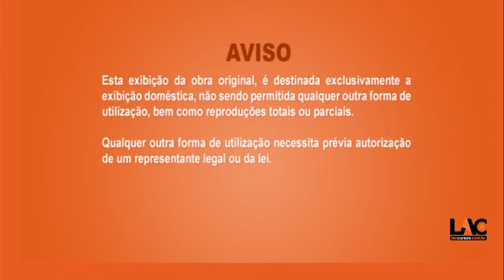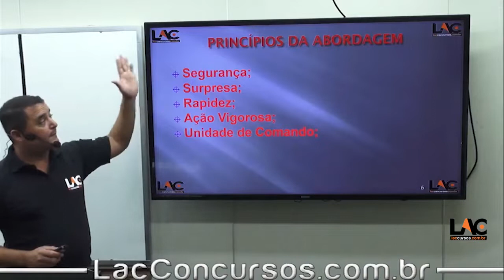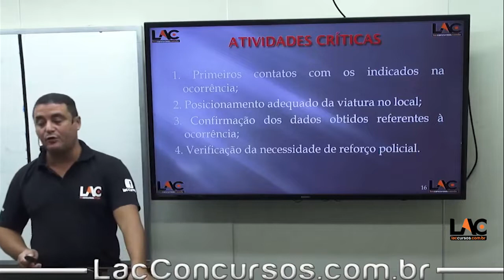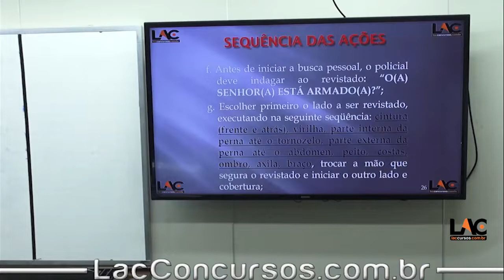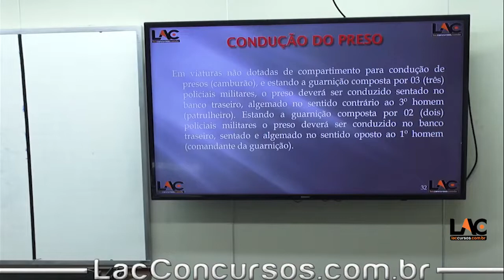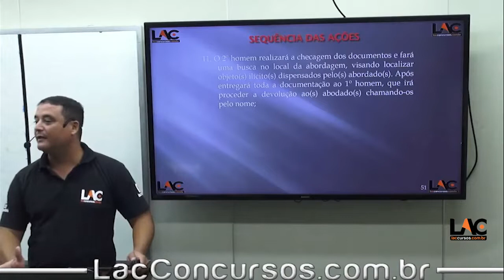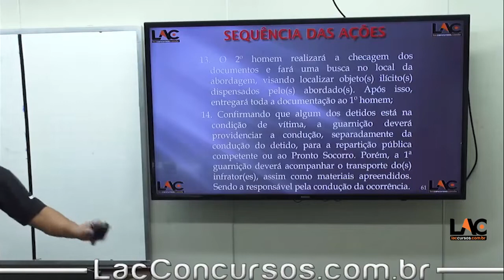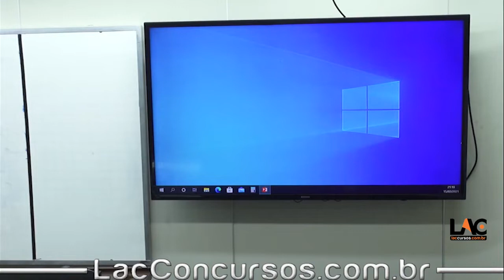12827 | Procedimento Operacional Padrão - POP - Aula 2| Sargento PM-MT | PÓS EDITAL